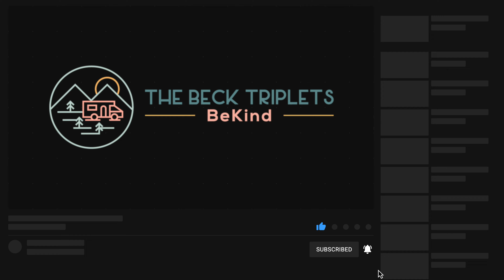Triplets 24 hours on Mackinac Island!!!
What an amazing first trip to Mackinac Island!!! Thank you Bicycle Street in for hosing us and completely taking care of everything for us. What an amazing experience. We highly recommend staying with Bicycle Street Inn for your trip.

Please let us know if you have any questions about the Island!

Sharing our crazy family adventures and day to day experiences! Triplet life is amazing! And family is everything and hope you’ll be a part of our crazy ride!